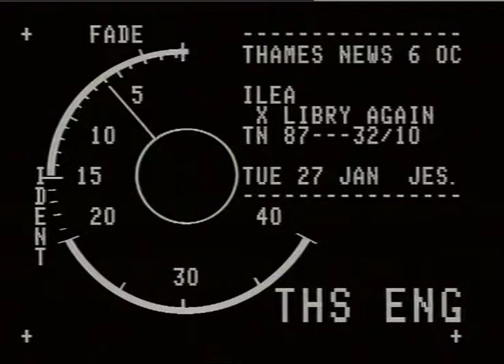MORELL, FRANCES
THMES NEWS -27.1.87- ILEA ON COLLISION COURSE WITH GOVERNMENT ON LOOMING FINANCIAL CRISIS _x000D_
8